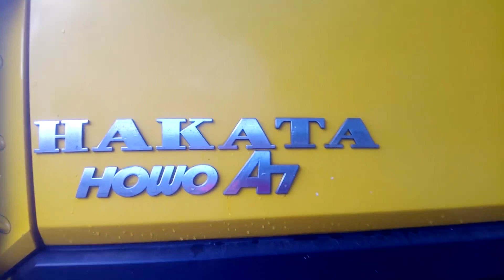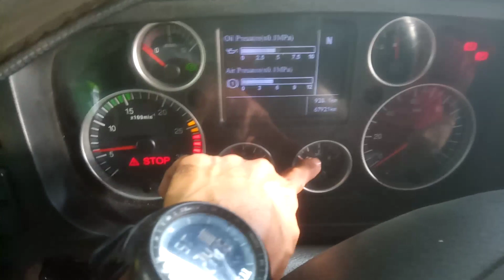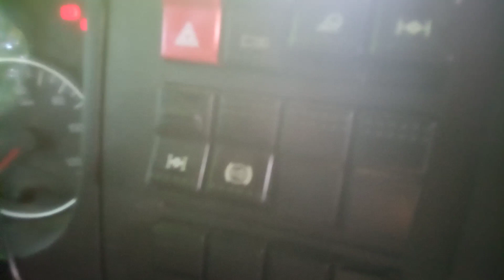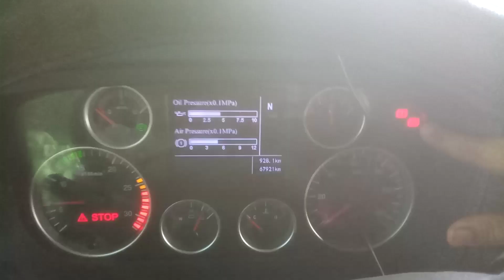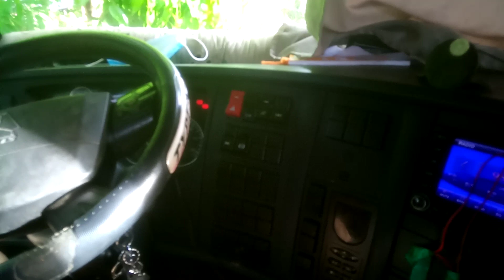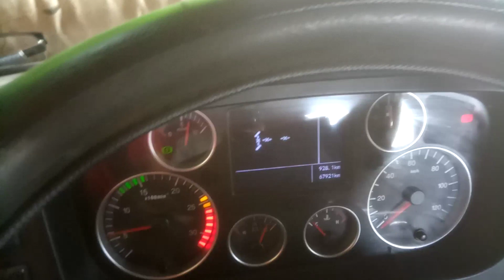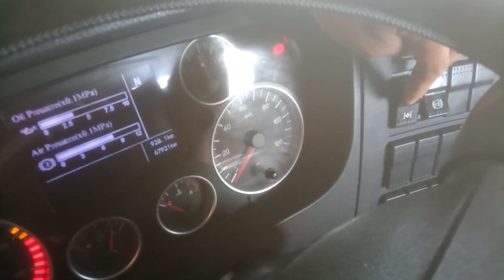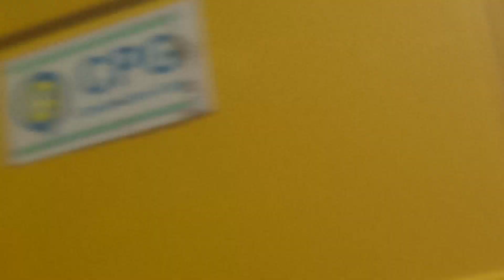HOWO A7 TRACTOR HEAD , FUNCTION INSIDE THE CABIN, LARRY BACANA DIPOLOG TRUCK DRIVER PHILIPPINES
Share ko lang ang Unit ng kaibigan at function nito.